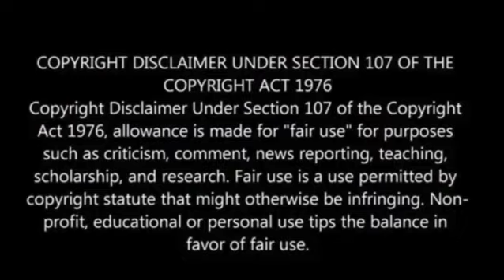Prigozhin speaks out for first time since abandoning mutiny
According to a recording released on Monday, the leader of the mercenary group, whose rebels captured a Russian city and advanced towards Moscow over the weekend, clarified that his actions were aimed at protecting his fighters rather than overthrowing Vladimir Putin.

In an approximately 12-minute audio recording on his press office’s Telegram channel, Yevgeny Prigozhin, the chief of the Wagner Group, stated, “This unit was supposed to disband by July 1, 2023,” referring to the deadline set by the Russian defense ministry for all volunteer and mercenary forces to join the military.

Prigozhin, who did not disclose his location or the time of the recording, broke his silence for the first time since abruptly ending the revolt on Saturday, NBC News has reported.